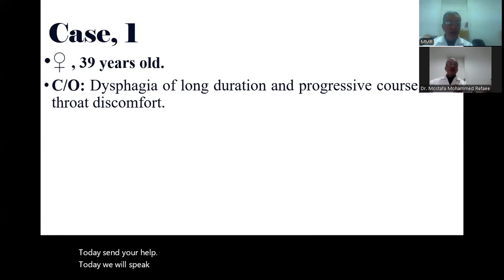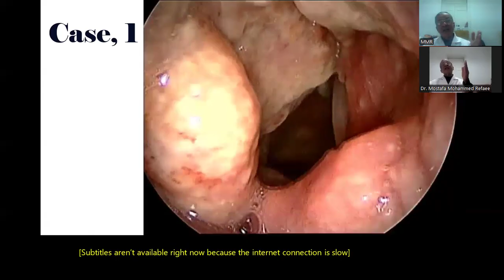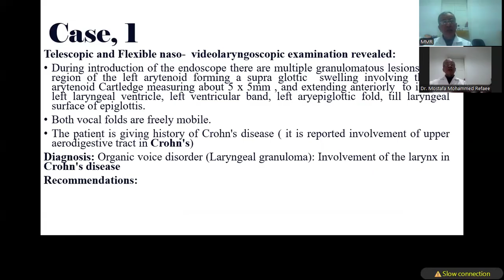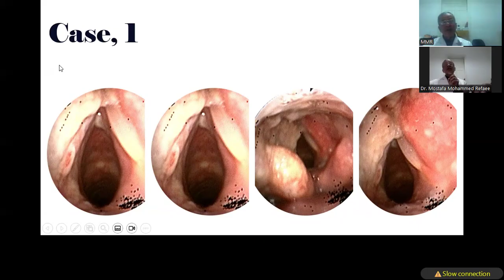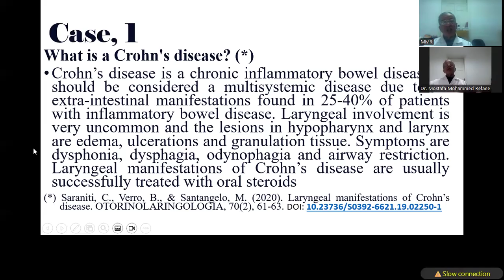On the occasion of World Voice Day, Professor Mohamed Baraka presents 2 Case Reports of Phoniatrics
On the occasion of World Voice Day, Professor Mohamed Baraka, Professor of Phoniatrics at Ain Shams University, presents 2 Case Report of phoniatrics